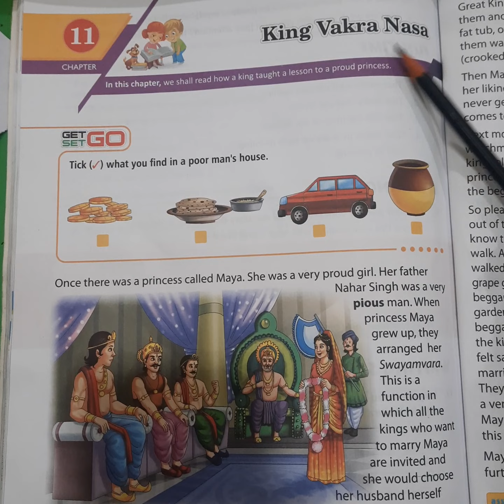Class- 4th English Lit.- Chapter-11:- King Vakra Nasa